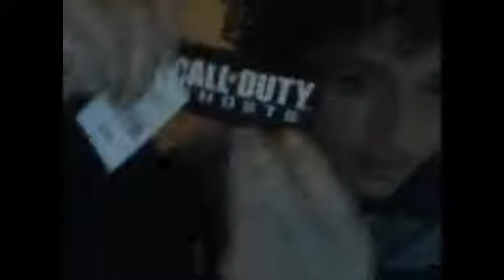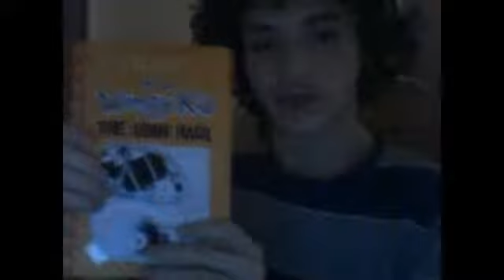What I Got For Christmas (And Hey Again Guys!)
This video is meant as a shoutout to all you fellow friends and subscribers. IT`S SO GOOD TO BE BACK!!!